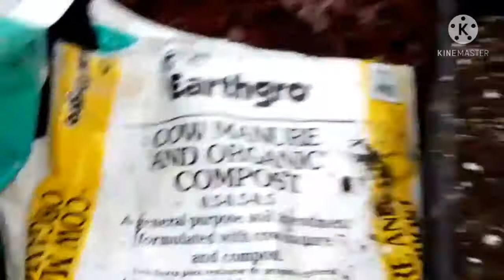Transplanting 50 Fruit Trees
I'm transplanting 50 fruit trees into larger pots. Instead of roses for Valentine's day I got 50 tree starts from my love. The list includes Everbearing Mulberry, Figs, Grapes, Passion Fruit Vine, Longevity & Okinawa Spinach.